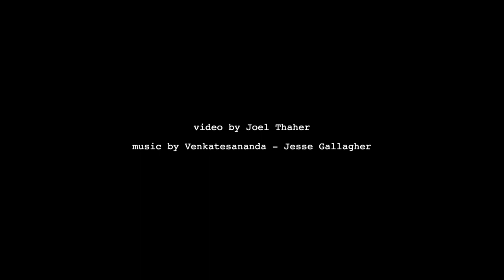KH. MUSTOFA BISRI karya: Kau Ini Bagaimana Atau Aku Harus Bagaimana (Pembaca: EXAN ZEN)